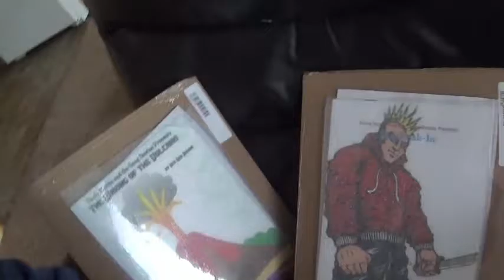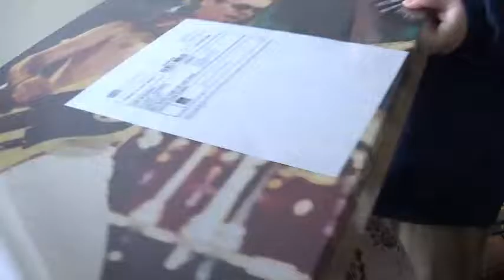I Got My TIMMMMMMMMMMMMMMYYYYYYYYYY Canvas!!!!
TIMMMMMMMMMMMMMMMMMMMMMMMMMMMMMMMMMMMMMMMMMMMMMMMMMMMMMMMMMMMMYYYYYYYYYYYYYYYYYYYYYYYYYY! I finally got a canvas of my favorite band member of INXS. I had the Michael canvas since Christmas of 2015, and waited too long to get Timmy. So here he is!